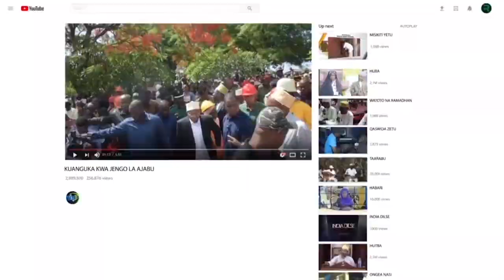DK. MWINYI AKUTANA NA BALOZI MPYA WA UINGEREZA NCHINI TANZANIA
SERIKALI ya Mapinduzi ya Zanzibar, imesema inakusudia kuifanya Zanzibar kuwa kituo kikubwa cha Utalii wa kisasa usio na misimu kwa kuwavutia wawekezaji na wageni wengi.
Imesema Zanzibar bado inawakaribisha wawekezaji zaidi kwani ina maeneo mengi ambayo hayajafikiwa kwa kwa fursa nyingi za uwekezaji.
Rais wa Zanzibar na Mwenyekiti wa Baraza la Mapinduzi Dk. Hussein Ali Mwinyi ameyasea hayo Ikulu – Zanzibar alipozungumza na Balozi mpya wa Uingereza nchini Tanzania Mhe. Marianne Young alikuja kujitambulisha.
Dk. Mwinyi amesema bado ina Zanzibar ina uhitaji mkubwa wa uwekezaji kwenye sekta ya Uchumi wa Buluu kupitia Utalii, Bandari, Mafuta na gesi pamoja na sekta ya usafirishaji wa majini.
Ameeleza kwa muda mrefu Zanzibar imekua ikitangaza Utalii wa zamani wa Urithi ukiwemo wa Mji Mkongwe wa Zanzibar na Fukwe, ameongeza kuwa wakati umefika Zanzibar sasa kuendelea kujitangaza pia na utalii wa kisasa ukiwemo utalii wa mikutano ya kimataifa, michezo, akitolea mfano michezo ya mbio za magari ambao umekua kivutio kikubwa duniani na kuwavutia mashabiki na wageni wengi maarufu kama (Formula one).
Aidha, Rais Dk. Mwinyi amesema dhamira ya Serikali ni kuwa na Utalii wa hadhi ya juu utakaowavutia wageni wengi kuja nchini bila kujali misimu ya utalii, pia amesema nchi imejiandaa kuwa na misimu yote ya Utalii kwa kuimarisha vivutio zaidi vyenye kuwavutia wageni wengi.
Kuhusu ongezeko la Utalii Dk. Mwinyi ameeleza dhamira ya Serikali kuendelea kuimarisha miundombinu ya barabara na mawasiliano ikiwemo viwanja vya ndege vya Unguja na Pemba kuemdelea kuwa na hadi ya kimataifa.
Akizungumzia masuala ya Uchumi na Uwekezaji Rais Dk.  Mwinyi amesema Bado kuna maeneo mengi ya Uchumi ambayo wawekezaji wakija wanaweza kushirikiana na Serikali kuyaendeleza.
Kuhusu Bandari, Dk. Mwinyi amezizungumzia fursa za Bandari jumuishi kwa Zanzibar ambayo Serikali imewekeza nguvu kubwa huko Mangapwani, Mkoa wa Kaskazini Unguja alikoeleza kwa sasa Zanzibar inahitaji Bandari kubwa ili kukidhi mahitaji ya uchumi wake kama kituo muhimu cha usafirishaji, usambazaji wa bidhaa, kutoa huduma na kufanyia biashara ikiwemo kupokelea mizigo, kusafirishia mazao, na mahitaji mbalimbali ikiwemo mafuta, nafaka, na kukuza uchumi wake.
Kwa upande mwengine Rais Dk. Mwinyi aligusia suala la mafuta na gesi pamoja na sekta ya usafirishaji wa majini, akieleza Zanzibar inavyohitaji uwekezaji mkubwa kwenye sekta hiyo na kuiomba Serikali ya Uengereza kuangalia uwezekano wa kuungamkono kwenye sekta hiyo kuimarisha sekta ya biashara na uchumi wa Zanzibar kupitia bandari zake za Uguja na Pemba.
Dk. Mwinyi pia aligusia eneo la nishati na kumueleza mgeni wake huyo kwamba Serikali ya Mapinduzi ya Zanzibar inadhamiria kuwa na umeme wa ukahkika kwa kuwa na umeme mbadala kwa ajili ya wawekezaji waliopo, hivyo, ameiomba Serikali ya Uingereza kuangaliua uwezekano wa kuweka nguvu zake kwenye eneo hilo.
Hata hivyo, Rais Dk. Mwinyi amewakaribisha wawekezaji zaidi wa Uingereza kuja Zanzibar kwa wingi kuwekeza na kunufaika na fursa za uwekezaji zilizopo.
Akizungumzia ukulima wa mwani, Dk. Mwinyi amemueleza balozi huyo kwamba Zanzibar inauza zao hilo kama malighafi kiasi ya kuwa halileti tija kwa Uchumi wa taifa na wakulima kwa ujumla, hivyo aliwashawishi wawekezaji kutoka Uingereza waje nchini waanzishe viwanda vya kuusarifu mwani na kuzalisha bidhaa za zao hilo jambo ambalo litawaongezea tija wakulima wa zao hilo nchini na bidhaa wanazozizalisha.
Pia amewaalika wawekazaji wa sekta binafsi wa Uingereza kuitembelea Zanzibar kubaini uzuri na fursa zilizopo.
Wakati huo huo, Rais Dk. Mwinyi ameishukuru Serikali ya Uingereza kwa ushirikiano wa diplomasia uliopo baina yao na Tanzania ikiwemo Zanzibar pia kwa kuisaidia Zanzibar kwa sekta mbalimbali ikiwemo Elimu, Afya na masuala mengine ya jamii.
Naye Balozi Marianne Young amemuhakikishia Rais Dk. Mwinyi kuwa Serikali ya Uingereza itaendelea kuunga mkono Zanzibar kuimarisha ustawi wa kuleta maendeleo hasa kwa masuala ya afya, elimu na Uchumi wa Buluu.
Amesema, Utalii ni fursa muhimu baina Zanzibar na Uingereza katika kuimarisha ushirikiano wa pande mbili hizo na kuiahidi Zanzibar kushirikiana kiufundi kwa uzoefu kwa masuala mbalimbali ya Uchumi, jamii na teknolojia.
Pia Balozi Young alisifu juhudi za Serikali ya Mapinduzi ya Zanzibar kwa maendeleo makubwa iliyofikiwa hasa kwa sekta ya mawasilino na miundombinu.
Alieleza Imani yake ya kuendeleza ushirikiano uliopo baina yao na kuahidi uuendeleza kwa vitendo na utekelezaji katika kuyafikia malengo baina ya pandembili hizo.
Balozi Marianne Young amechaguliwa wadhifa huo kuhudumu Tanzania mwezi Ogasti mwaka huu.